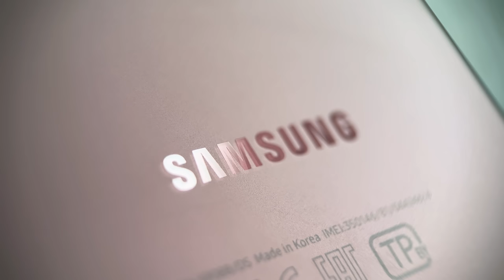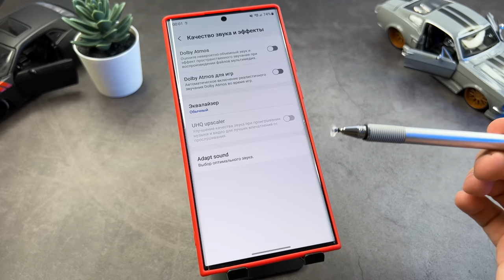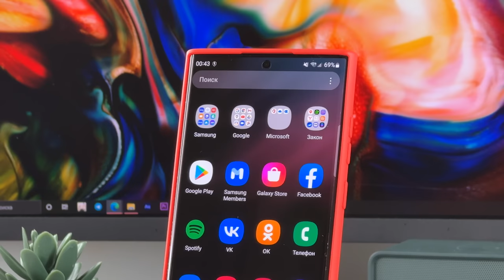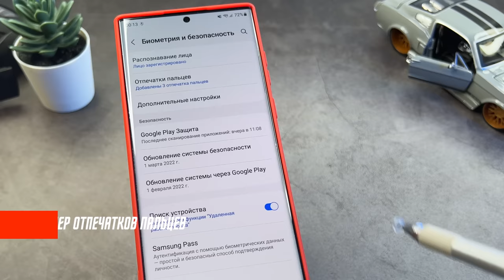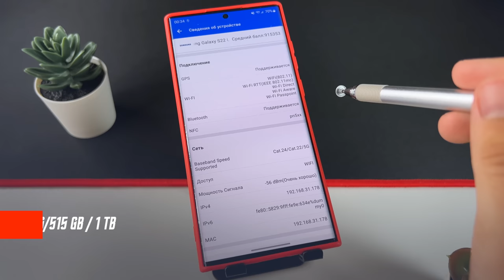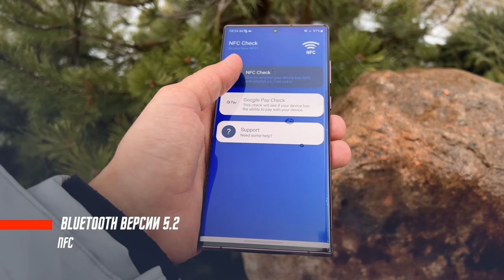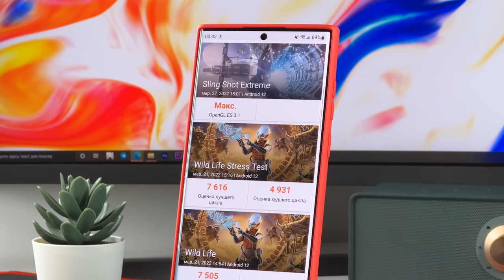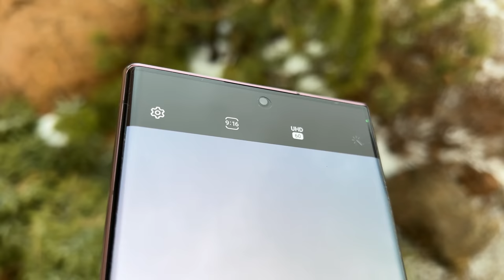ОЛИГАРХИЧЕСКИЙ ТОП🔥 СМАРТФОН ЭКСТРА Samsung Galaxy S22 Ultra ДРОП ТЕСТ В ВОДУ! СРАВНЕНИЕ PIXEL 6 PRO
✅✅✅✅РАЗЫГРЫВАЮ🔥🔥🔥🔥🔥🔥

30 числа каждого месяца розыгрыш 🔥5и Mi Band 6. ми бэнд 6 - 5 штук) ежемесячно🔥🔥🔥